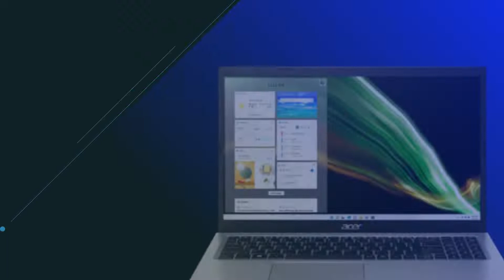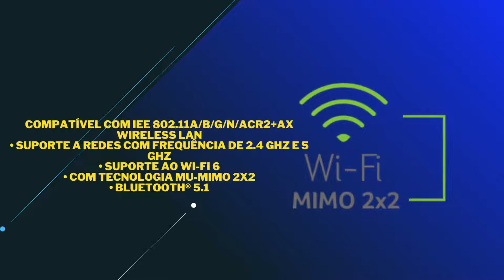Notebook Acer Aspire 5 A515 56G A515 56G 519A A515 56G 551P A515 56G 74E3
Assine Amazon Prime - - visite - - Notebook Acer Aspire 5 A515-56G A515-56G-519A A515-56G-551P A515-56G-74E3

0:01 mensagem de boas vindas ao vídeo
0:17 informações dos novos notebooks Notebook Acer Aspire 5 A515-56G A515-56G-519A A515-56G-551P A515-56G-74E3
1:00 como é o design do notebook ?
1:07 qual é o seu processador ?
1:27 qual é o sistema operacional deste notebook ?
1:39 qual é o SSD ou HDD do notebook Acer Aspire 5 A515-56G ?
2:05 detalhes da memória ram e upgrade ?
2:16 informações da tela do novo Acer Aspire 5 A515-56G ?
2:28 tem placa de vídeo dedicada no Acer Aspire 5 A515-56G ?
2:54 ele tem wi-fi e Bluetooth ?
3:14 quais são as portas USB, HDMI E RJ45 Usadas ?
3:40 a bateria é boa, dura quanto tempo ?
3:47 sistema de som ?
3:59 resolução da Webcam do notebook ?
4:07 tamanho do notebook e peso ?

 Design elevado premium com tampa em metal com textura de alumínio escovado.

Intel® Core™ i5– 1135G7  - Quad Core (8 Threads) Frequência: até 4.20 GHz
 Intel® Core™ i7– 1165G7 Quad Core (8 Threads) Frequência: até 4.70 GHz

SSD M.2 2280 DE 256 GIGAS OU 512 GIGAS .  PCIe 3.0 NVMe x2/x4
Slot livre SATA 3, compatível com HDD ou SSD SATA 3 2.5” de até 2TB (Não acompanha o produto)

8 GB RAM DDR4 (4 GB Soldada + 4 GB Módulo) DDR4-2666 Mhz
Expansível até 20 GB

Tela 15.6” LED com design ultrafino Painel: TN Resolução: Full HD (1920 x 1080)

NVIDIA® GeForce MX350 com 2GB de memória dedicada GDDR5
Intel® Iris® Xe Graphics 1.30 GHz

Wireless (Wi-Fi):
• Compatível com IEE 802.11a/b/g/n/acR2+ax wireless LAN
• Suporte a redes com frequência de 2.4 GHz e 5 GHz
• Suporte ao Wi-Fi 6
• Com tecnologia MU-MIMO 2x2
• Bluetooth® 5.1

uma porta RJ45, UMA PORTA HDMI 2.0, DUAS PORTAS USB 3.2 PRIMEIRA GERAÇÃO, UMA PORTA USB TIPO C 3.2 PRIMEIRA GERAÇÃO, UMA PORTA USB 2.0, UMA PORTA COMBO PARA MICROFONE E FONE DE OUVIDO, UMA TRAVA KENSIGTON

Bateria de 3 células (Li-Íon) 48Wh Autonomia da bateria de até 8 horas

Dois alto-falantes estéreo
• Tecnologia AcerTrueHarmony
Microfone duplo
• Tecnologia Acer Purified Voice
• Compativél com Cortana com voz

  Webcam HD com 1280 x 720 de resolução e gravação de áudio e vídeo em 720p

363.4 (L) x 238.4 (P) x 18.85 (A) mm PESO APROXIMADO 1.9 kg ✅

WhatsApp,  Telegram,  Messenger,  Instagram,  Tik Tok,  Facebook, Rumble,  Odysse,  Twitter,